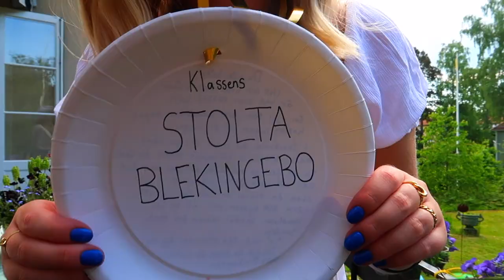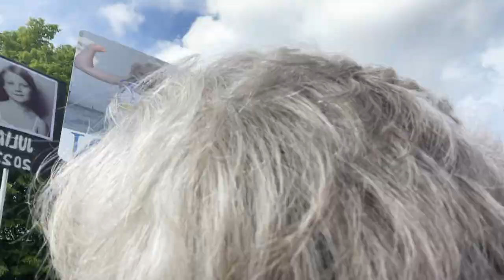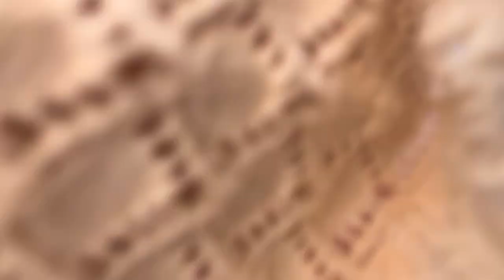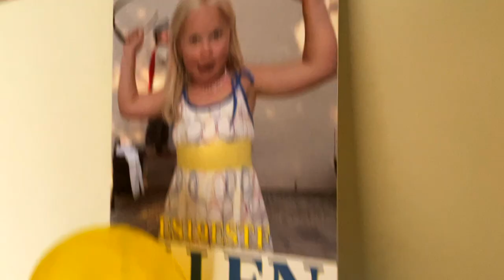MIN STUDENT!!!!!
Förlåt för att videon är så försenad. Hoppas ni tyckte om den ändå. Nu har jag tagit studenten!!! Helt sjukt!

Mina sociala medier:
VSCO: @ellensjoeberg

Vanliga frågor:
Jag filmar med Canon EOS 700D, Canon powershot mark ll och iPhone 12 PRO.